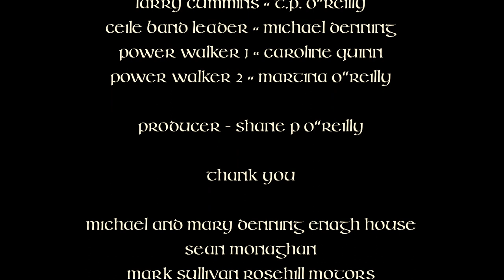The OSCARZ | CLG Cuchulainn GAA | Killnaskully | The Movie